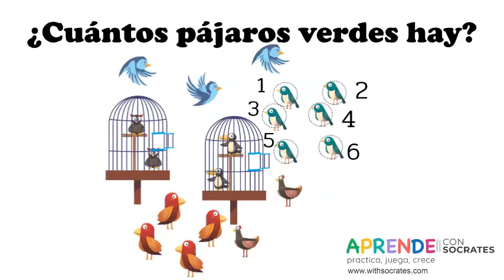¿Cuántos objetos ves? - Identifica elementos de características especificas y realiza el conteo[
Identifica elementos de características especificas y realiza el conteo
[Learn with Socrates]
Learn Spanish for kids.

Estudia en cualquier lugar, en cualquier momento de acuerdo con la capacidad del estudiante.

*** Se nuestro amigo y sigue nuestro canal de noticias ***